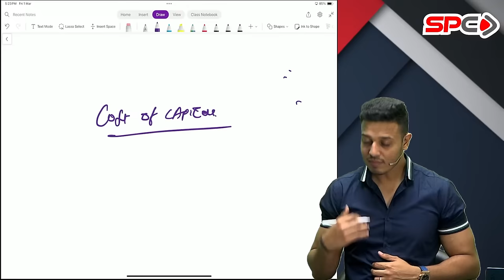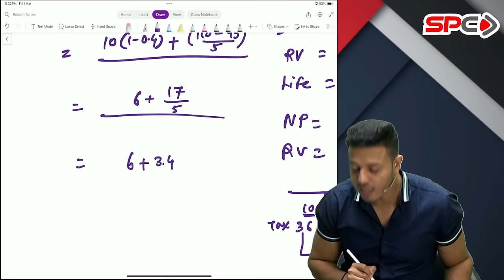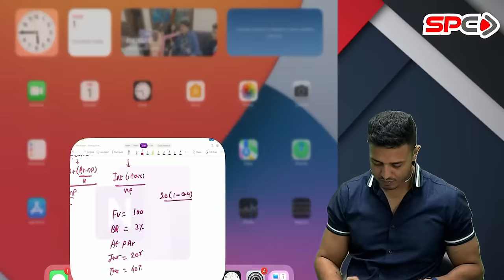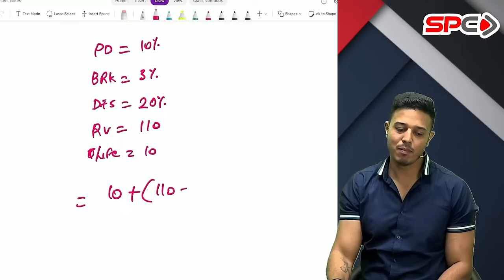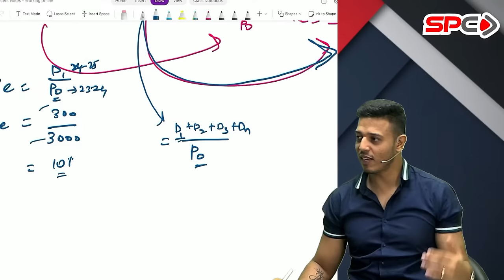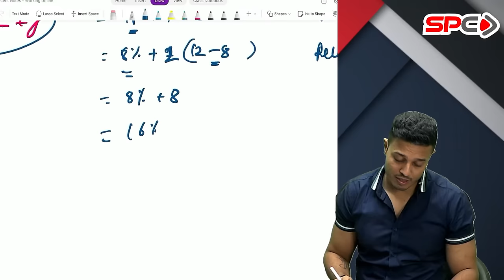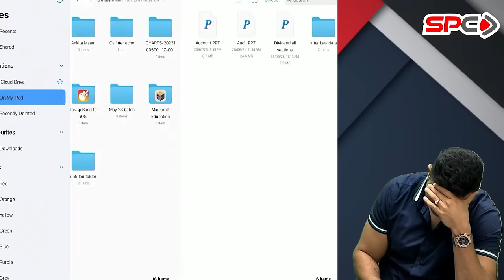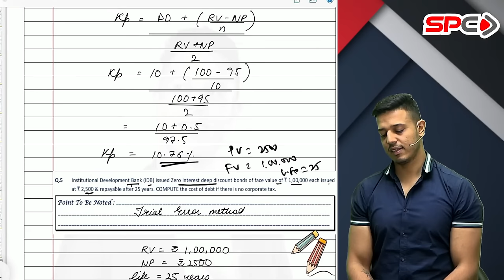CA INTER FM I REVISION LECTURE 3 I COST OF CAPITAL 1 | FOR MAY 24 | BY CA SWAPNIL PATNI